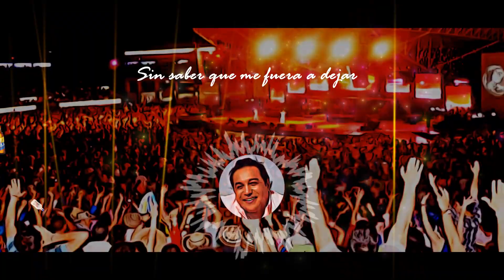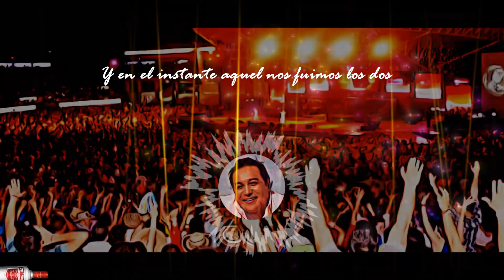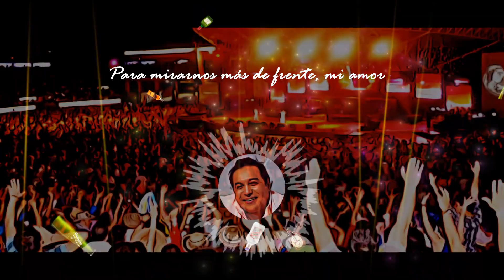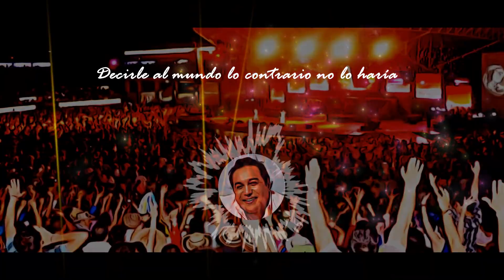Me Acompaño La Suerte (Album Version) - Diomedes Diaz (Letra)